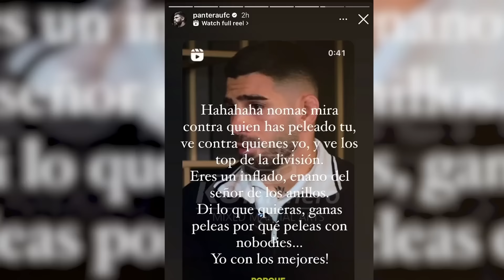ILIA TOPURIA: CONTRATO DE SUPERESTRELLA EN UFC (Entrevista Media Day)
Entrevista y análisis del encuentro con Ilia Topuria, El Matador, en el Media Day que realizó en Madrid de manera masiva. Habla de su nuevo contrato, de que para él Yair Rodríguez no está en sus planos y de cómo acabará con Alexander Volkanovski el 17 de febrero.